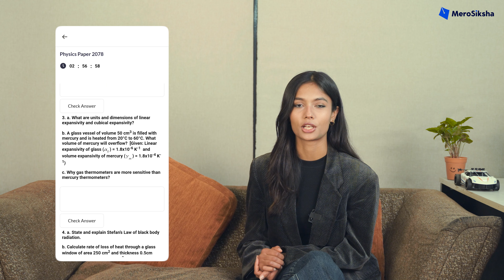Taksha: The SEE Crash Course | MeroSiksha Learning App | SEE Preparation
Begin Your SEE Preparation with interactive learning resources.
👉Get exam ready with 555+ Model Question's Video Solution.